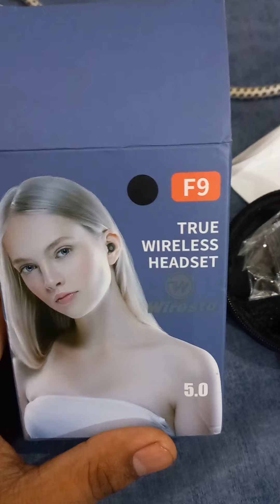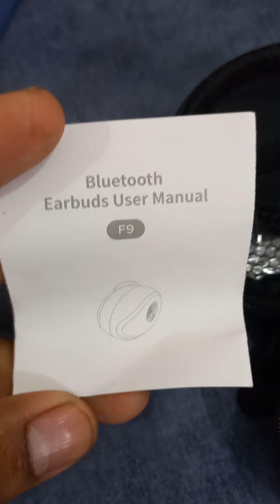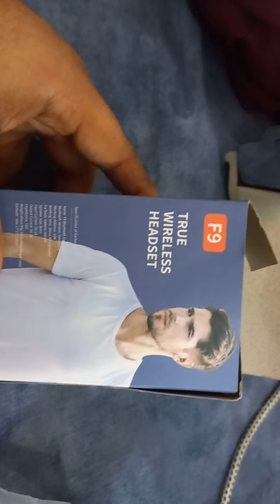Wiresto F9 Earbuds Unboxing / Review | DrazMal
EarBuds

unboxing of earbuds Received from Daraz.